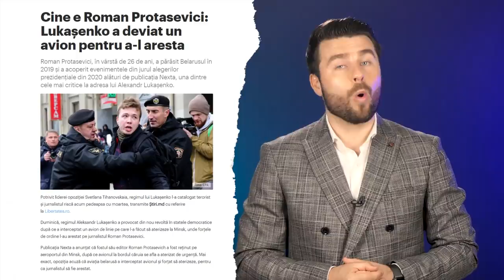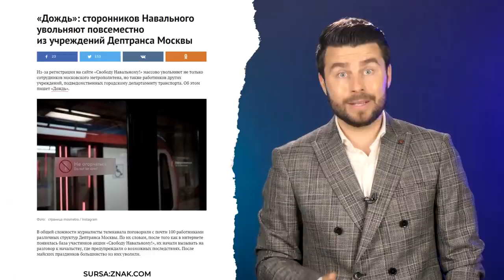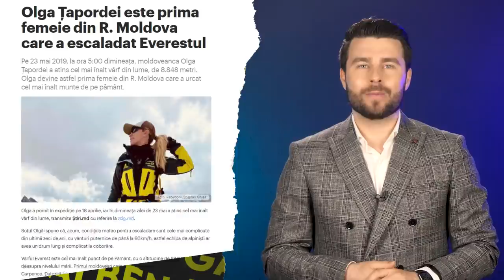Prima moldoveancă pe Everest | Lukașenko vânează jurnaliștii | Suntem manipulați la TV | Galben.News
*** Ajută oamenii care nu au ce mânca să primească gratuit un prânz cald

Vă invit să vedeți în episodul de astăzi marca Galben.News: despre beneficiarii spălării a peste 20 miliarde de dolari din Federația Rusă prin băncile moldovenești; cum suntem manipulați în ajun de alegeri; regimul Lukașenko condamnă jurnaliștii care îl critică; în Rusia sunt concediați cei care îl susțin pe Navalnîi; un nou maraton de vaccinare în acest weekend; ajutoare pentru oamenii care nu au ce mânca și prima moldoveancă ce a cucerit Everestul.

Rezumat
0:00-0:40 Intro
0:40-3:11 Beneficiarii Laundromat-ului
3:11-5:45 Cum suntem manipulați și dezinformați
5:45-8:35 Reținerea lui Protasevici și dictatura din Belarus
8:35-9:41 Concedierea angajaților în Rusia care s-au logat pe platforma lui Navalnîi
9:41-11:05 Dictatura din Coreea de Nord a ajuns la absurd
11:05-12:09 Maratonul de vaccinare
12:09-13:39 Românii se vaccinează mai rar
13:39-14:23 Prima țară din UE cu imunitate colectivă anti-Covid
14:23-15:33 Ajutor pentru oamenii care nu au ce mânca
15:33-16:30 Prima moldoveancă pe Everest
16:30 Mesaj final